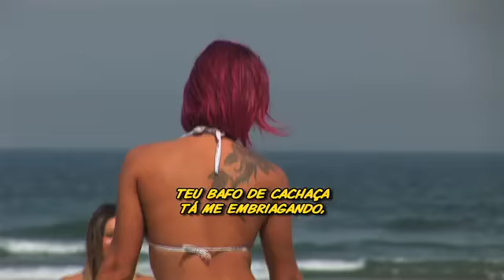20 5Prainha Gente Fina